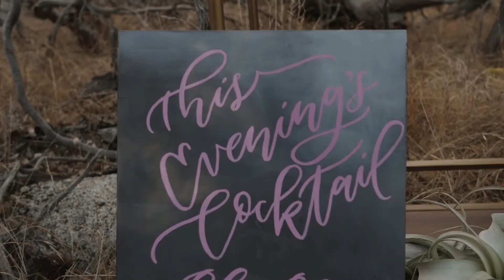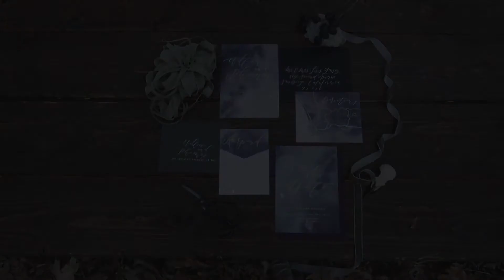Spellbound Halloween Wedding Inspiration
This fall wedding forest photo shoot sets the scene for a mysterious and dark celebration.  The color scheme was burgundy, purple, ivory and black.  The décor included a cocktail bar, made to look like magical potion as well as a stunning 3-tier cake with a marble effect.  The groom is dressed in our Michael Kors Black Desire Tuxedo with a black striped tie and black shirt.

Audrey Alba Films | Urban Shindigs | Let’s Frolic Together Photography